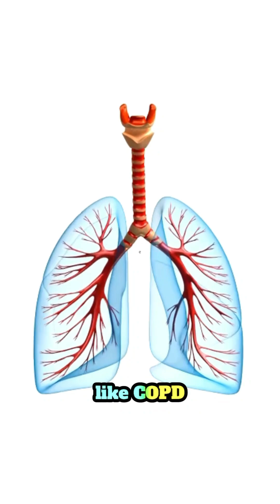What is a lung flare-up / exacerbation?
A lung flare-up, also called an exacerbation, occurs when symptoms of a chronic lung condition like COPD, asthma, or bronchiectasis suddenly worsen. Recognizing a lung flare-up early is essential. Here are the key signs to watch for:

1. Increased shortness of breath, even during simple activities.
2. Persistent coughing, which may become more frequent or intense than usual.
3. Wheezing or whistling sounds, especially when exhaling.
4. Increased mucus production or changes in mucus color — yellow, green, or thicker mucus can indicate a problem.
5. Chest tightness or discomfort, often described as a heavy or constricted feeling.
If you notice these symptoms, act immediately:

- Use your rescue inhaler or quick-relief medications as prescribed. Don’t wait for symptoms to worsen.
- Practice breathing techniques, such as pursed-lip breathing, to slow your breathing and improve airflow.
- Stay calm, as stress can make breathing more difficult. Use relaxation methods like deep breathing or listening to soothing music.

Taking quick action can help prevent a mild flare-up from turning into a serious emergency. Stay proactive and take control of your lung health!